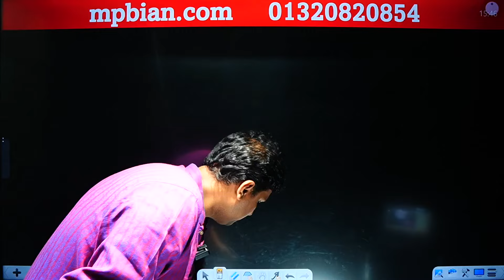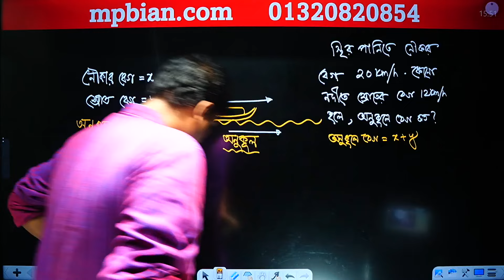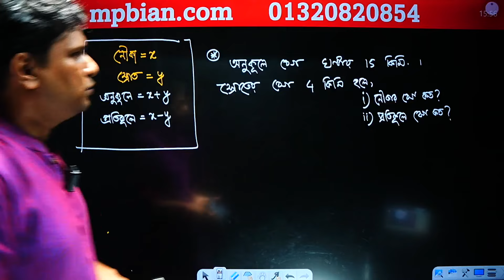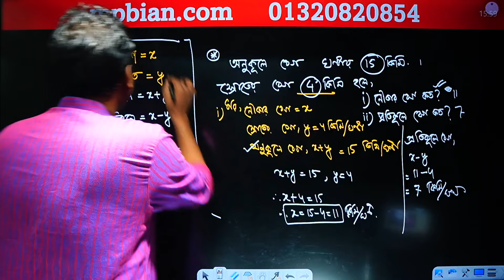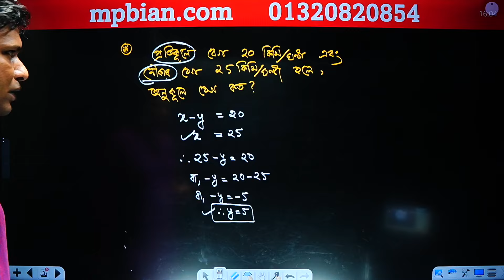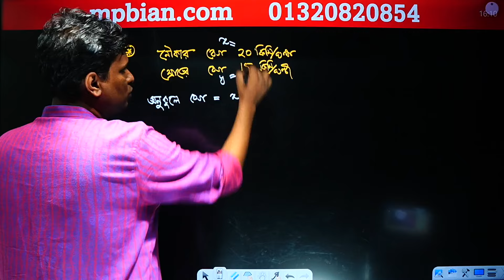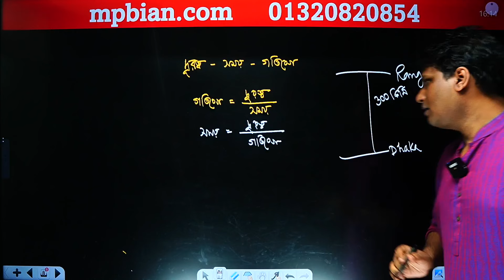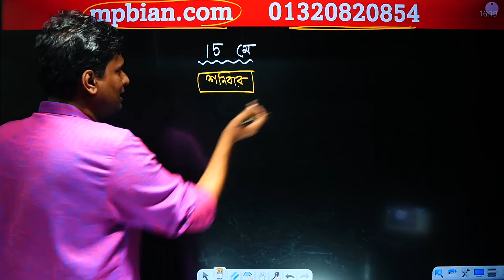নদী - নৌকা - স্রোত